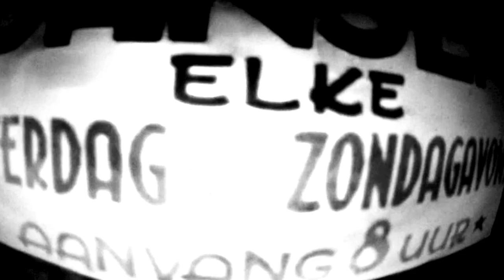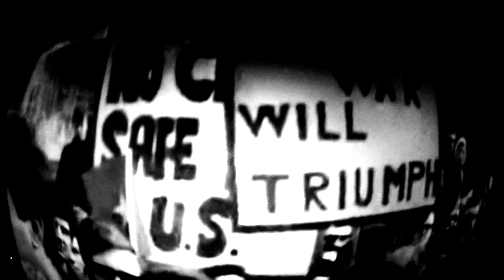WALL OF DEATH " Tears of rainbow " ( OFFICIAL VIDEO )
Vidéo: steeve bauras